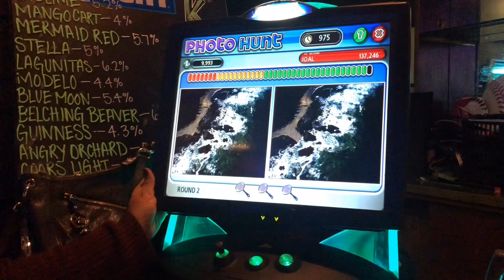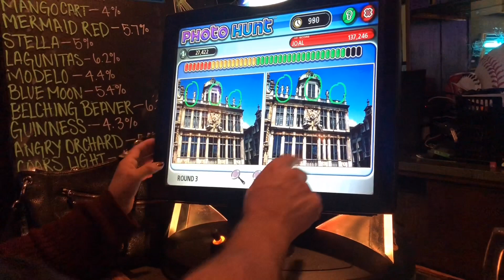Part 18: She didn't answer me...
I started off my weekend by drinking and going to my parents favorite bar in town... kinda. I had my 1st fourloco and never again.. maybe.. don't judge. Headed to Fontana for Adriana birthday and tried to vape out of my ear so yeah it didn't work but I will try again sometime in the future. Went to the bar the following day as well and met some random chick there who was on her rag, smoked her out.. was werid but cool. K thanks, hope you enjoy.

Twitter, IG and SnapChat all @Ohhdirtydee

Sound d[-_-]b
Intro: Mykki Blanco - Wish you would (feat. princess Nokia)
End: bbno$, Lentra & Bains - Bad girl

Have a super awesome day!!!